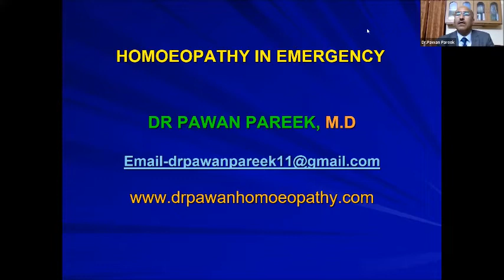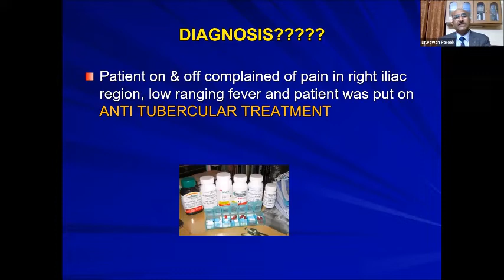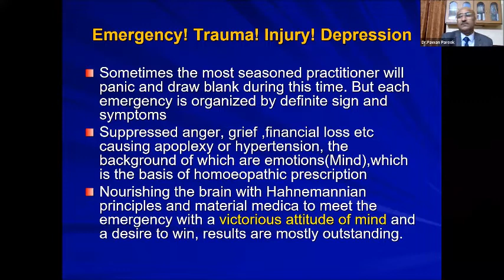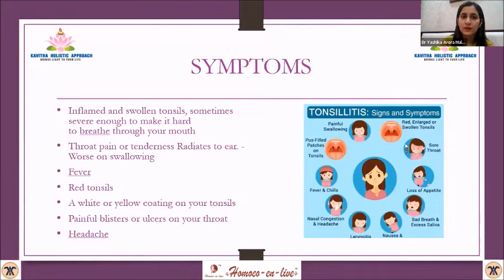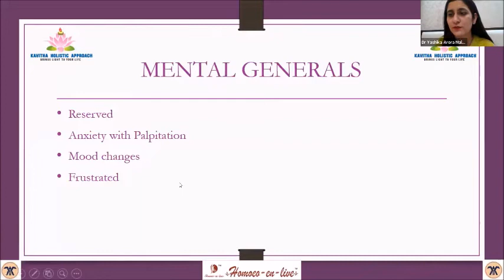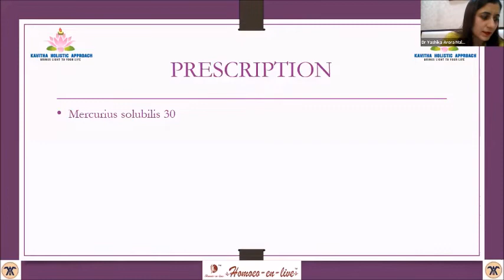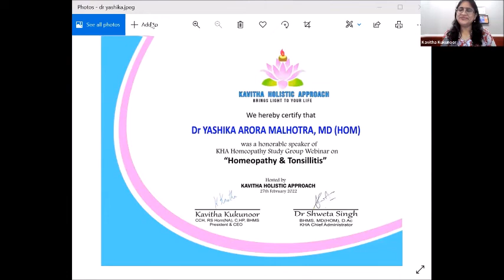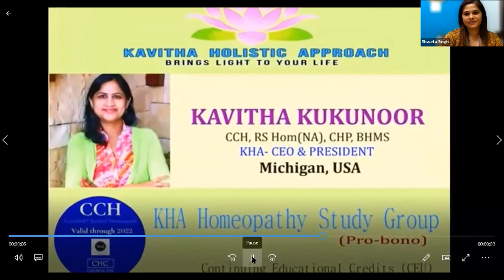KHAwebinar:Homeopathy in Emergency by Dr Pawan Pareek & Homeopathy & Tonsillitis by Dr Yashika Arora